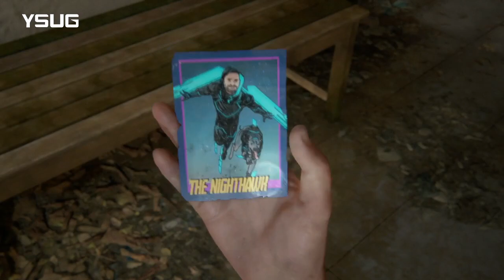The Last of Us: Part 2 - Hace 3 años atrás (spoilers)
Ellie se recuerda una buena experiencia en su cumpleaños.